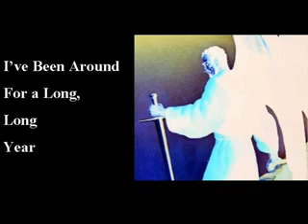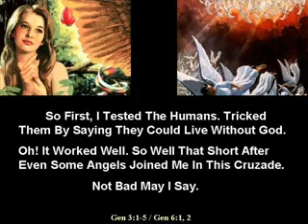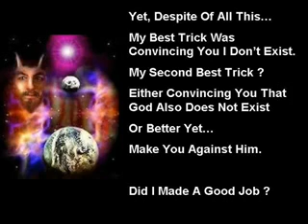About Satan...our enemy